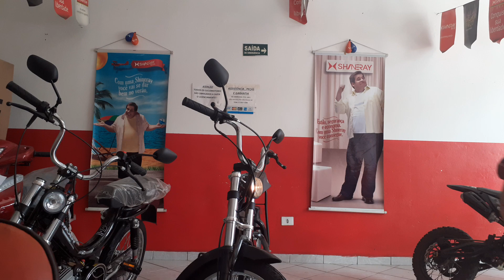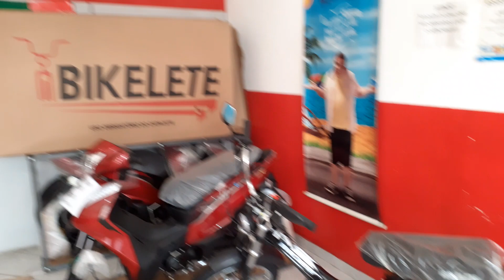Bikelete Nova Bikelete WMX